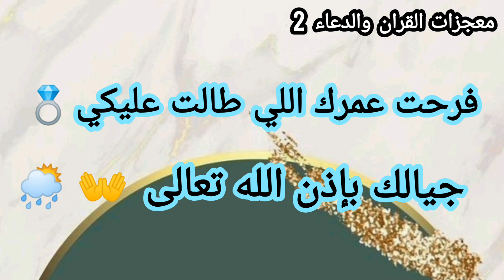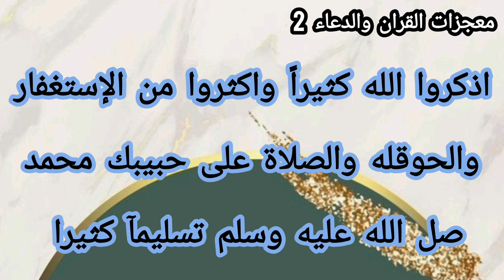رسالة لك💌البشارة دى علشانك قبل رمضان 🕌 بعد صبرك هتلاقي جبرك وفرح وزغاريد 👰🤵👩‍❤️‍👨💍🎁👸🤱🧑‍🎓🧖🕋